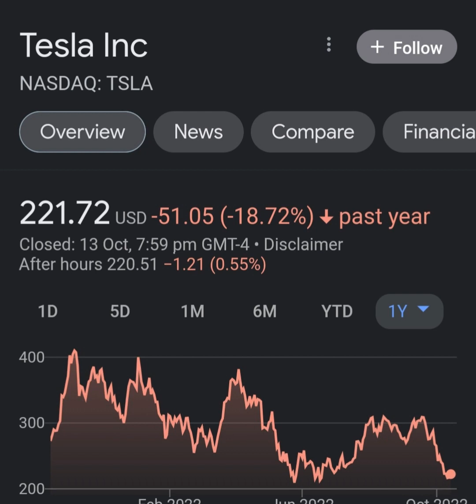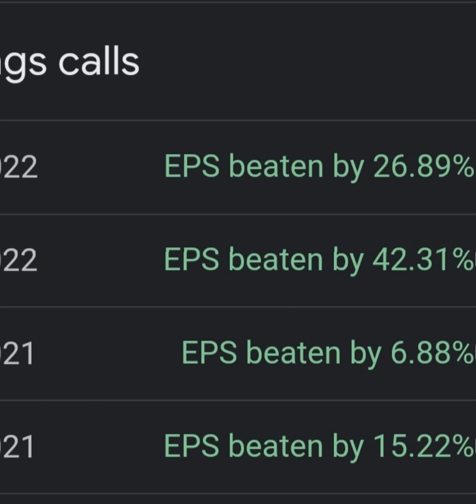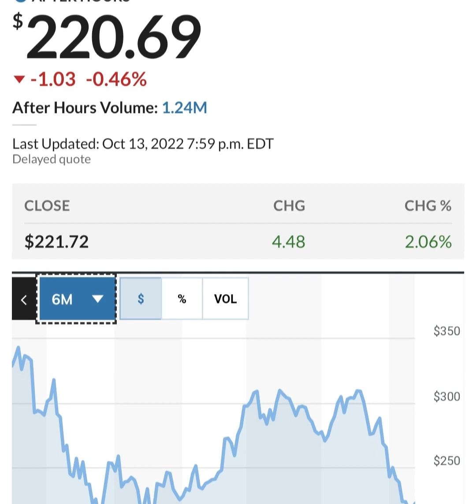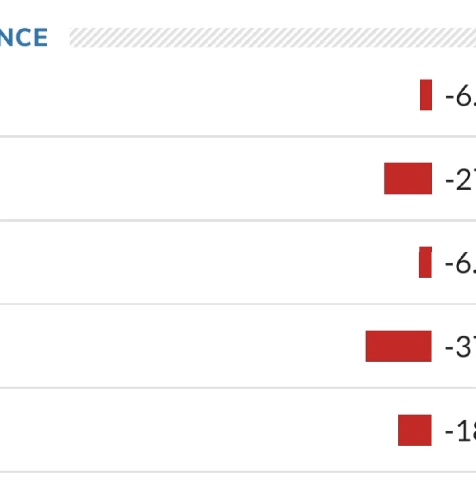TESLA STOCK PRICE TESLA STOCK NEWS TODAY TESLA STOCK UPDATE